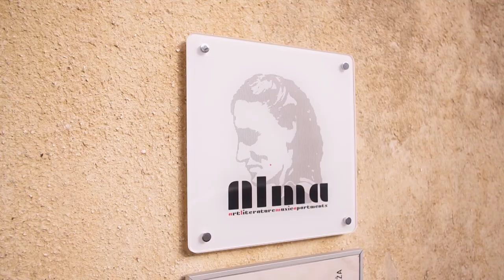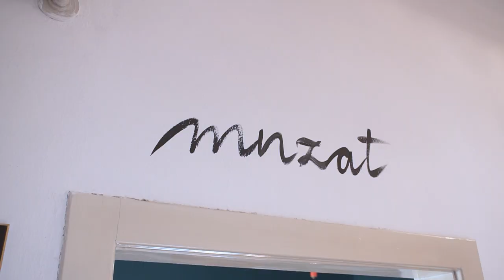Ambienti TV Show - Stara briška hiša s sodobno vsebino